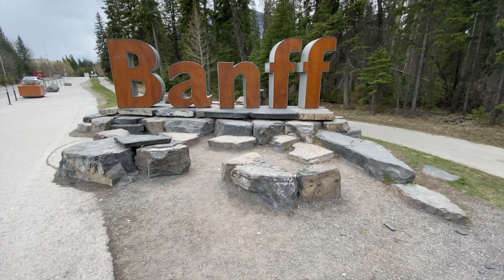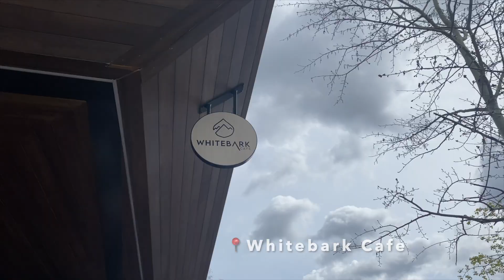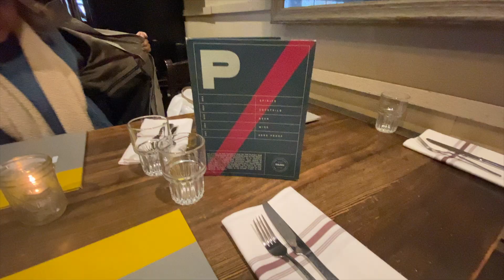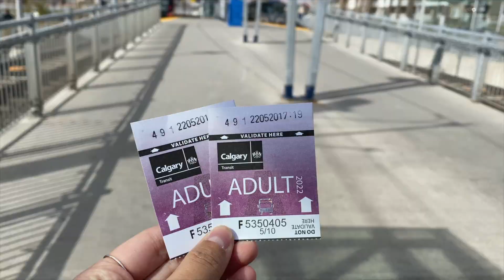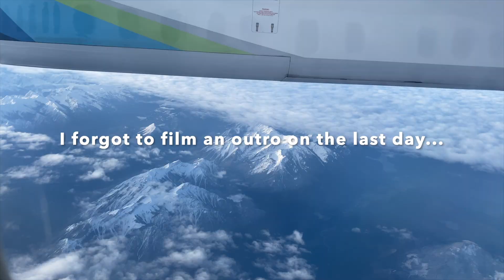ALBERTA, CANADA | BANFF, CALGARY, WEST EDMONTON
Documented our family trip to Alberta, Canada in May! 🇨🇦 Includes our first visit to Banff National Park, Downtown Calgary, and West Edmonton Mall!

Day 1: Calgary
Day 2-3: Banff
Day 4: Banff + West Edmonton
Day 5: West Edmonton + Calgary

Track: Even If the Sky is Falling Down by CANDELION feat. CARA DEE

Track: Could Have Been Stardust by Sam Shore, Matt Bloyd